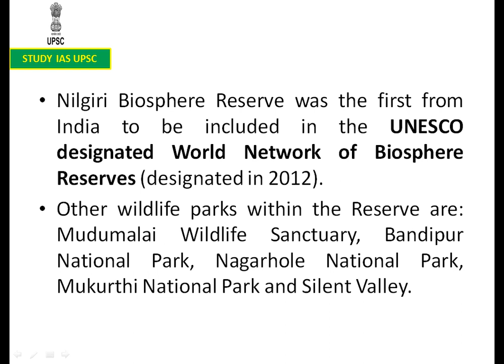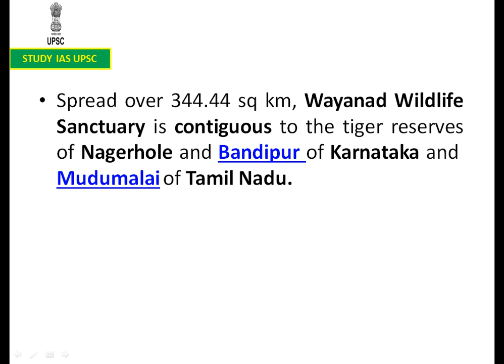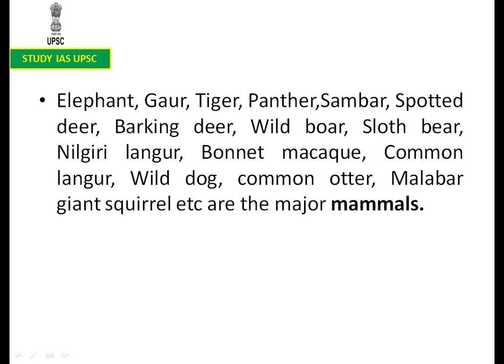Wayanad Wildlife Sanctuary For UPSC/Banking/SSC/State PCS/OAS/Defence/Railways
Located in Kerala, Wayanad Wildlife Sanctuary (WWS) is an integral part of the Nilgiri Biosphere Reserve. It was established in 1973.
Nilgiri Biosphere Reserve was the first from India to be included in the UNESCO designated World Network of Biosphere Reserves (designated in 2012).
Other wildlife parks within the Reserve are: Mudumalai Wildlife Sanctuary, Bandipur National Park, Nagarhole National Park, Mukurthi National Park and Silent Valley.
Spread over 344.44 sq km, Wayanad Wildlife Sanctuary is contiguous to the tiger reserves of Nagerhole and Bandipur of Karnataka and Mudumalai of Tamil Nadu.
Kabini river (a tributary of Cauvery river) flows through the sanctuary.
The forest types include South Indian Moist Deciduous forests, West coast semi-evergreen forests and plantations of teak, eucalyptus and Grewelia.
Elephant, Gaur, Tiger, Panther,Sambar, Spotted deer, Barking deer, Wild boar, Sloth bear, Nilgiri langur, Bonnet macaque, Common langur, Wild dog, common otter, Malabar giant squirrel etc are the major